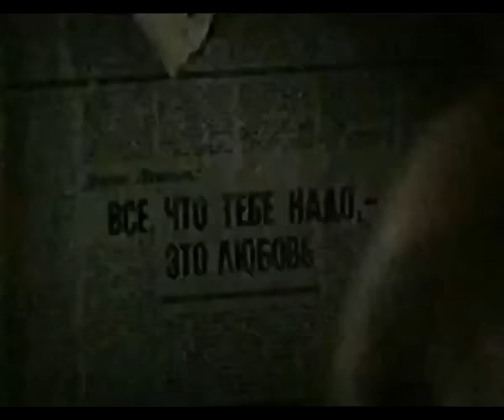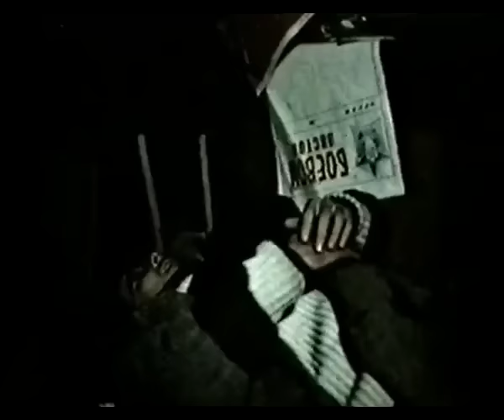Сиз ким сиз? (1989 год) драма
Молодой врач, обслуживающий хлопкоробов, едет в город. На шоссе, при попытке обогнать автоколонну, машину останавливает ГАИ. События, происходящие далее, — точная и остроумная модель жизни, насквозь пронизанной абсурдными отношениями, нелепыми требованиями и необъяснимыми запретами...